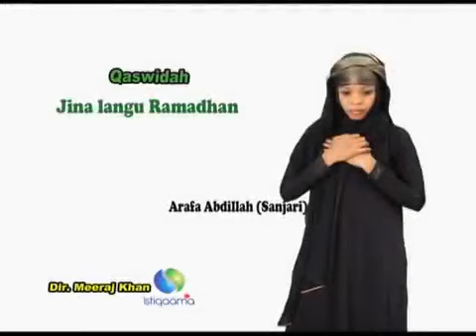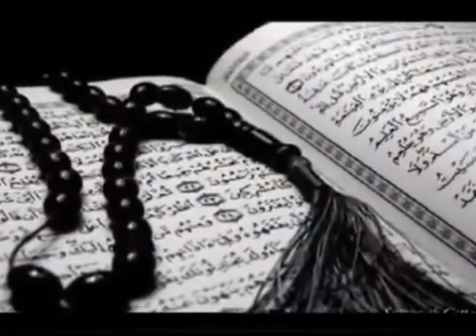Jina langu Ramadhan | part 2